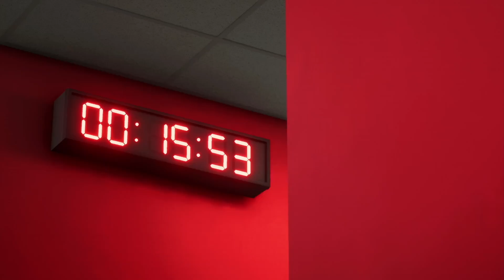TRANSFER-DEADLINE! Und können wir die Form halten? 👀 | St. Pauli Karriere #3 (FC 24)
In Episode 3 unserer neuen Karriere in FC 24 haben wir mit dem FC St. Pauli letzte Transfers getätigt und ein paar Traumtore erzielt. Damit bleiben wir in der Spitzengruppe der 2. Bundesliga.